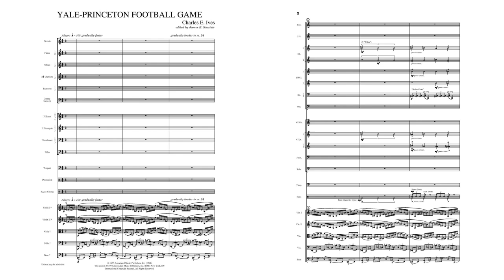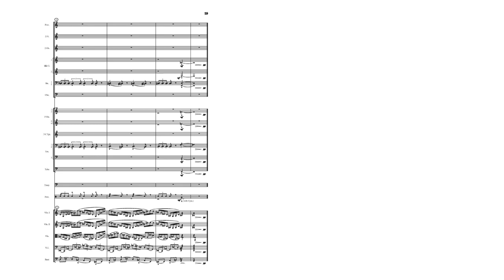Ives - Yale-Princeton Football Game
Malmö Symphony Orchestra, James Sinclair